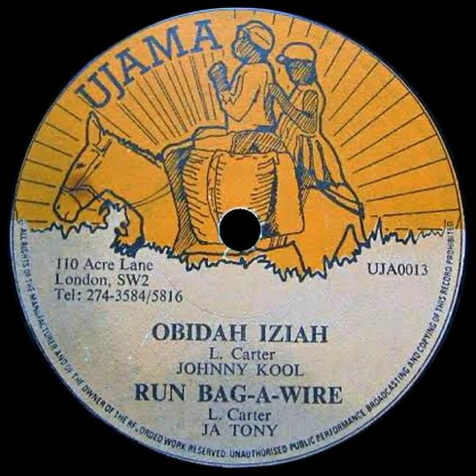Johnny Kool - Long time ago [Obidah Iziah]